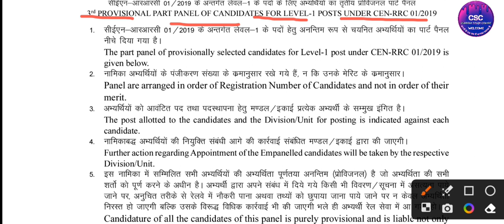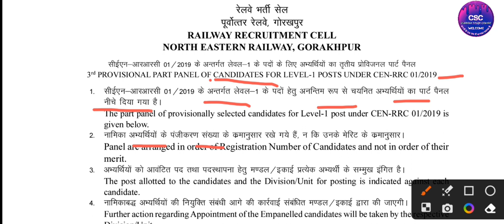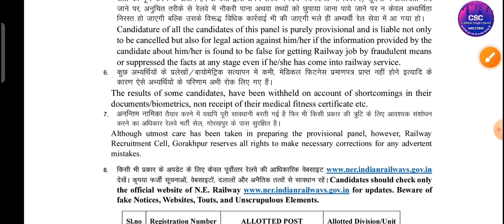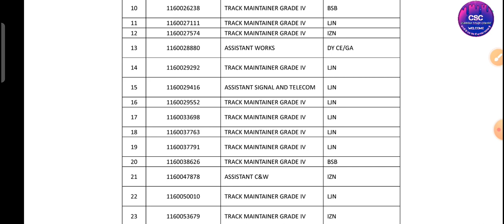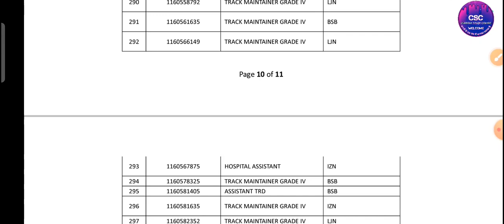RRC GROUP D खुशखबरी आ गया PANEL PART-3 जारी 😀 कितना Seat खाली ? RRC Group D PANEL LIST